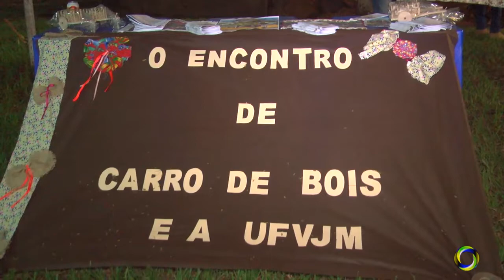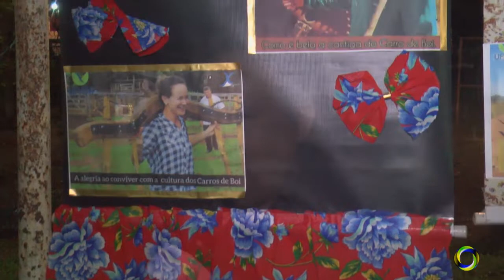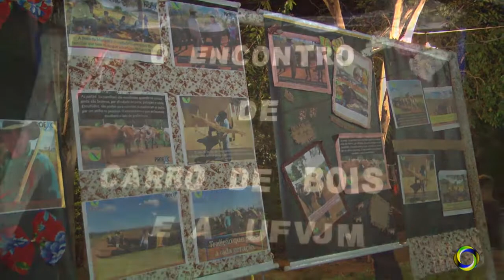POUSO DOS CARREIROS UNAÍ